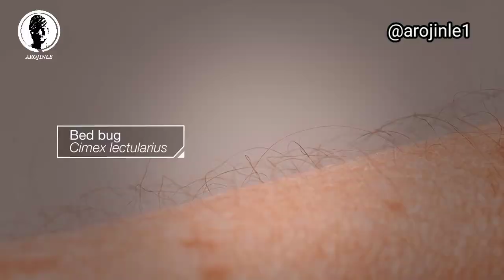ÌDUN (BED BUG) Yorùbá Documentary